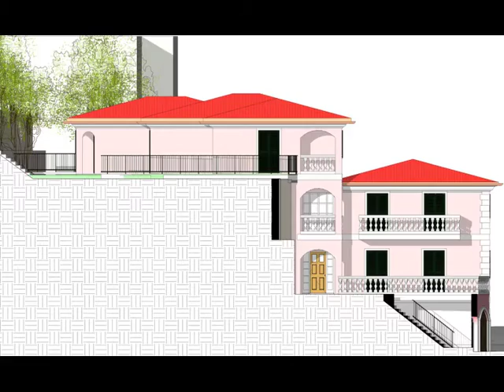APPARTAMENTO 5 - LOCALITA' POZZETTO - ZOAGLI